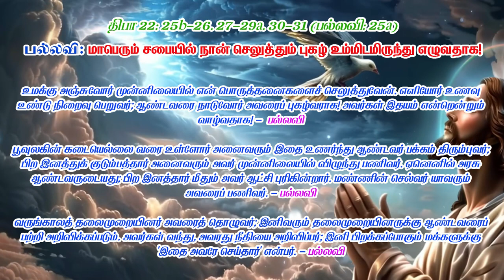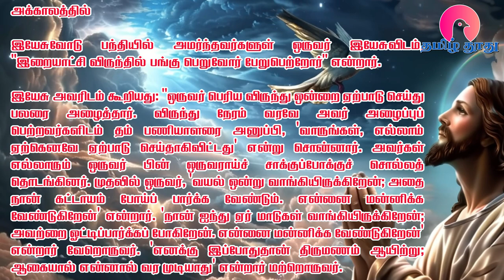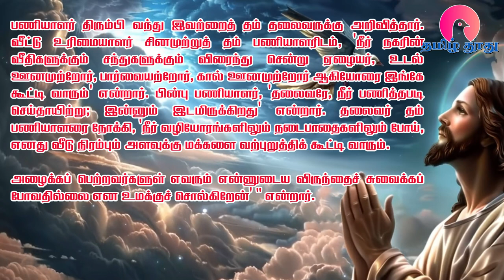05 Nov 2024 | செவ்வாய் | இன்றைய திருப்பலி வாசகங்கள் | Holy Mass Readings Tamil